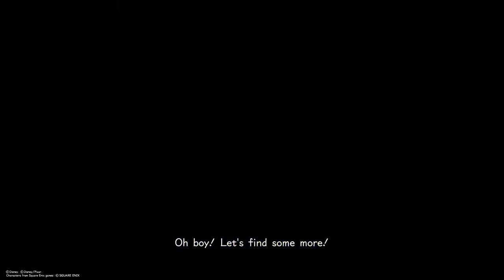Sweater Weather/Kingdom Hearts 3/PS4 Lets Play/Episode 10